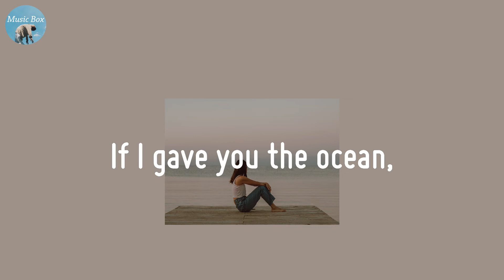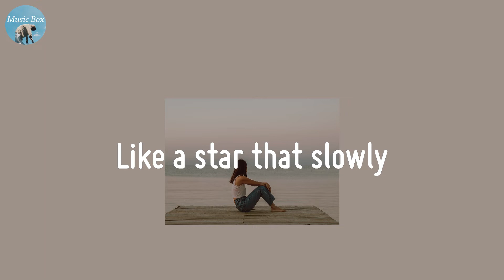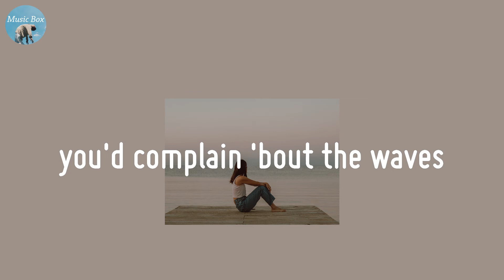Waves - Fiji Blue (Lyric Video)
you'd wish for the rain

🍀 Lyrics Waves - Fiji Blue
Is there something
After there is nothing to say
We're just moving in circles
But we're loosing our shape
Oh, where did all the good things go?
Oh, falling out of love too slow
It's a beautiful morning
Don't throw it away
If I gave you the sunset,
Do you even notice
What I'm trying to say?
If I gave you the ocean,
you'd complain 'bout the waves
Guess there's nothing
Feels like I'm not doing this right
Like a star that slowly
disappears in the night